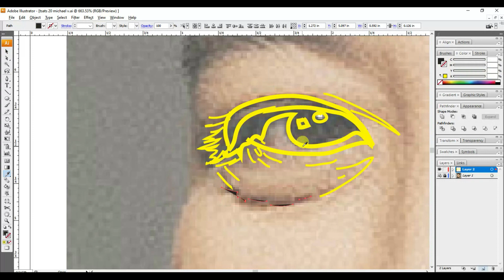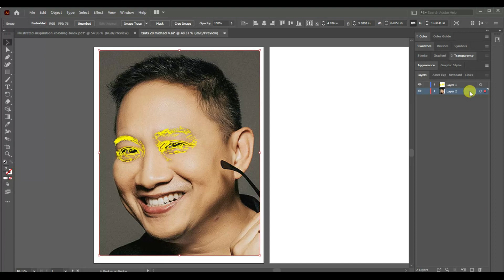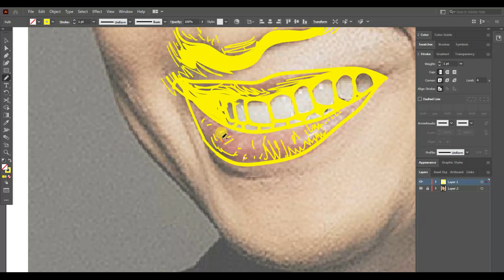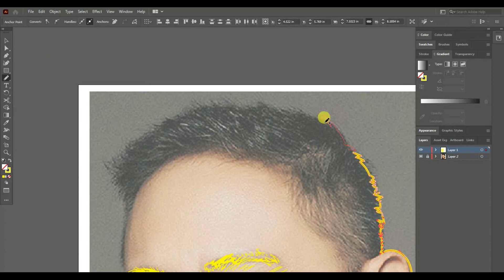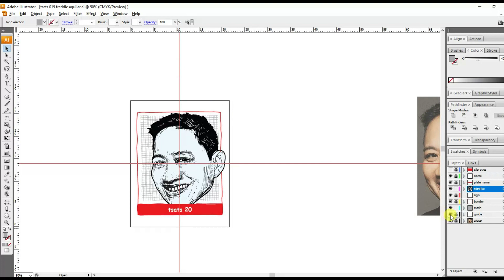"Bitoy" ❤️👦🇵🇭🎧📀🎙️🎹.🎸🎶❤️ youtube opm bubblegang parody illustration digitalillustration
Michael V. was born as Beethoven Del Valle Bunagan on December 17, 1969, at Clinica dela Rosa in Malate, Manila to Cesar Felix Bunagan and Melba Balonzo del Valle.[3] His father named him after German composer Ludwig van Beethoven, upon seeing a copy of Beethoven's LP in his boss' office, not knowing that "Beethoven" is a surname.

The nickname "Bitoy" was taken from a kiddie TV character played by comedian Bentot. When Bentot, as Bitoy, guested in Iskul Bukol, then-high school student Beethoven saw it and began mimicking Bentot's voice in school. His classmates then called him "Bitoy", to which the nickname stuck to this day. He finished his secondary education in Manila Science High School. Michael V. later earned a degree in mass communications from the Pamantasan ng Lungsod ng Maynila. He joined a lot of contests on TV. In one contest in Eat Bulaga! judge Ogie Alcasid turned him down. Later, Michael V. became a co-host of Eat Bulaga! and Ogie Alcasid became one of his close friends and co-star in the long-running Bubble Gang and Tropang Trumpo.

During the popularity of Andrew E., the song "Humanap Ka ng Panget" became wildly popular, to which the then unsigned Beethoven composed a reply song entitled "Maganda Ang Piliin (Ayoko Ng Panget)". At that time, OctoArts was then inviting Michael V.'s female friend and rapping partner, Dianne, to submit a demo tape. In that demo tape, Michael V.'s "Maganda Ang Piliin" was accidentally included. He and Dianne got individual recording contracts. Michael V.'s song and its accompanying album became a hit.

When he entered show business, he and his manager were deciding a stage name for his career as a rapper. Back then, the most popular Filipino rappers were Andrew E. and Francis M. so they opted for a similar stage name: "Michael V.", after Michael Jackson and Gary V., Michael V.'s favorite international and local artists respectively.